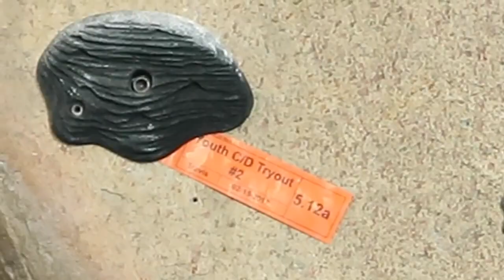HOW I'M STAYING SANE.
Rock climbing has become my life. The sport means everything to me. I'm addicted for sure.

*Want me to edit a video for you or give you a channel review?